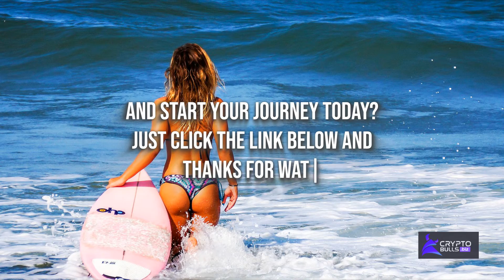Crypto Bulls Review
Have you ever lost money in the Forex markets? If you answer "Yes",
then you're not alone.
Forex markets can be very lucrative, but also very risky.
What if there was a better way to earn a large amount
of money with the least risk?
Well, I've found a way.
The answer is with a company called, "Crypto Bulls".
They deal mainly in crypto-currency instead of money markets
as Forex does.
With Crypto Bulls, you can create the perfect strategy.
You can find great trades using professional tools.
You can profit from expert advice, so you're not left alone
in trading.
You can also protect your capital and enjoy peace of mind,
something we all need these days, right?
So, for all these benefits, doesn't it make sense to join
Crypto Bulls now and start your journey today?